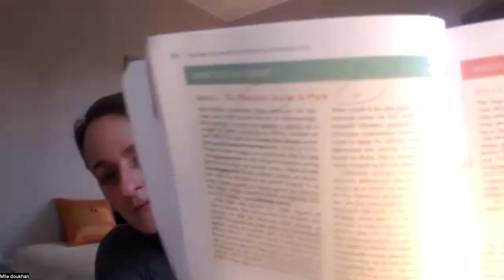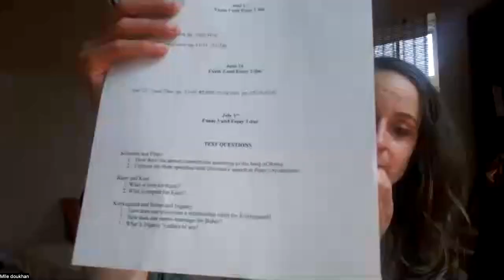Introduction PHIL 104 summer 2023